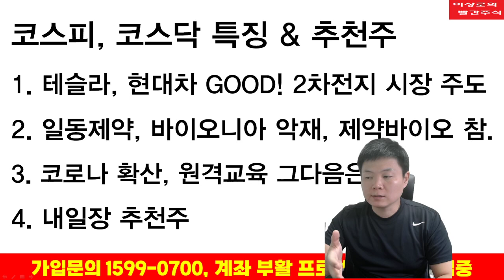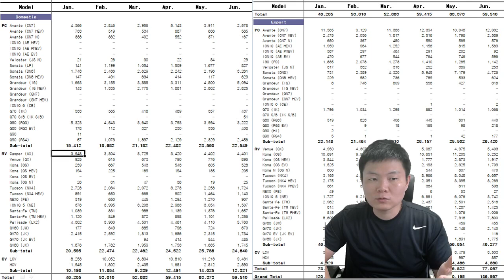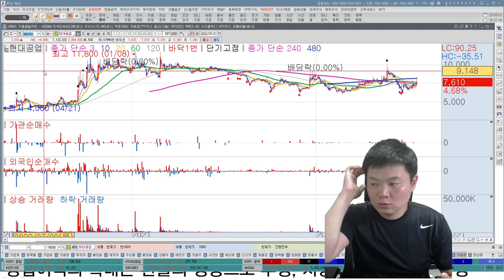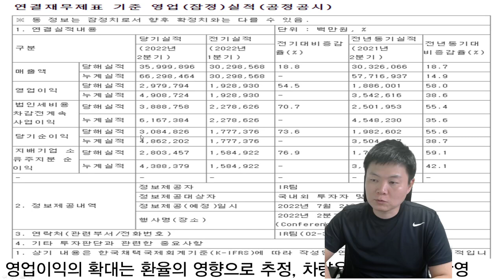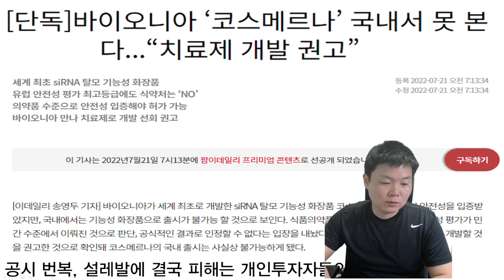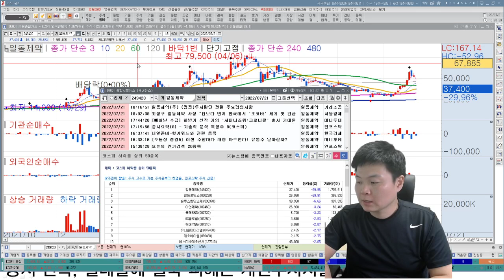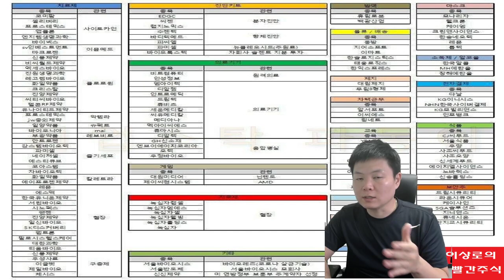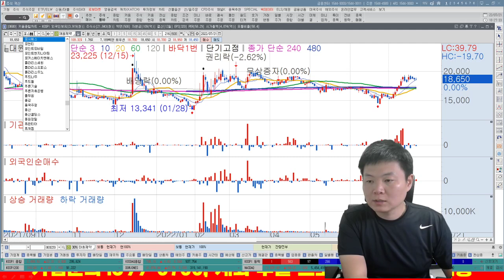이상로의 빨간주식 투자전략, 추천주 7-21, 현대차실적 일동제약 바이오니아, 교육관련주, 원격진료관련주